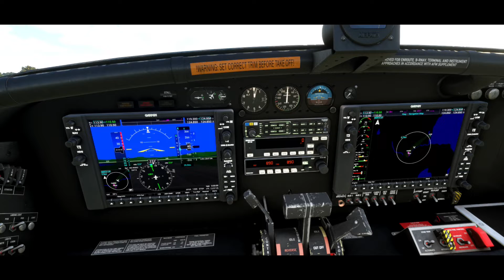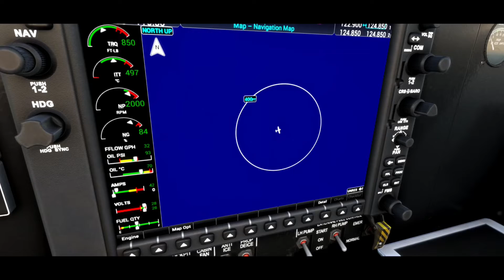Madagascar 🇲🇬 FMNN FMNE